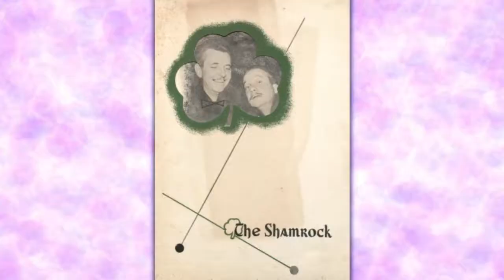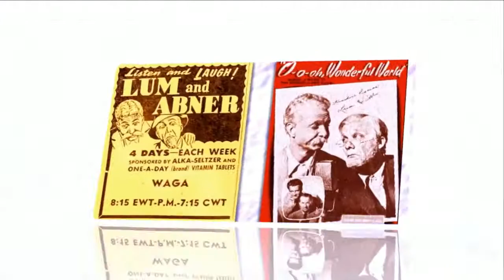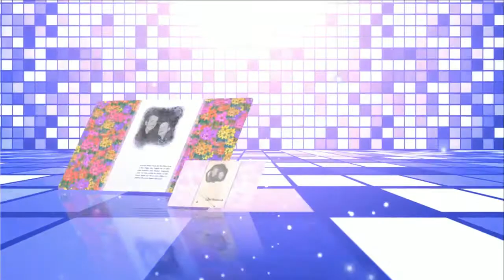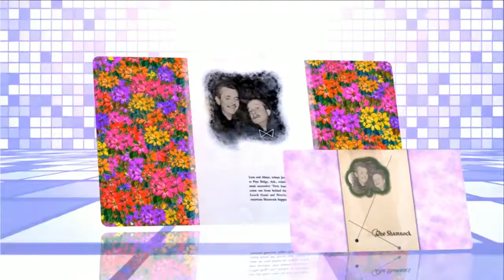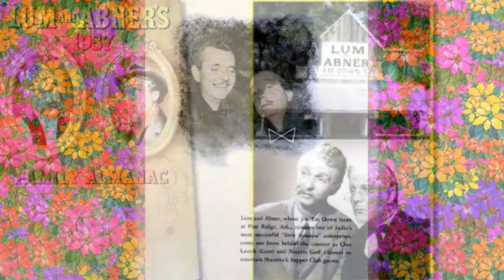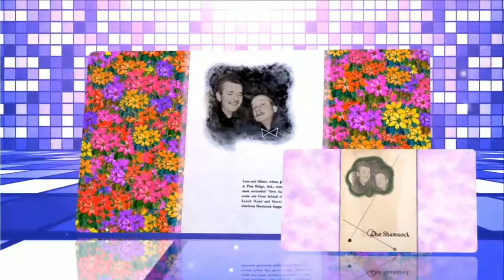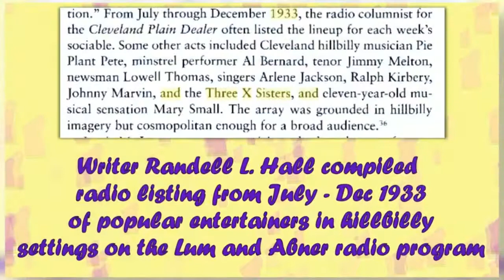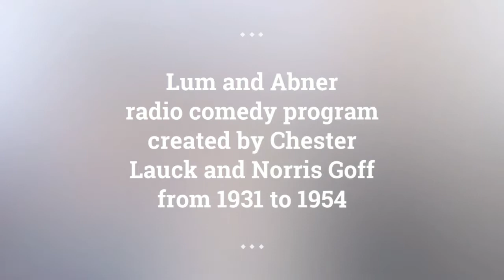Lum and Abner episodes 47 /180 . Re-Listen Lum & Abner radio show